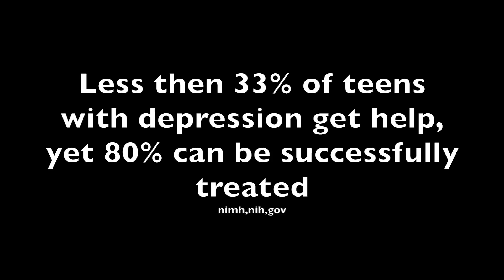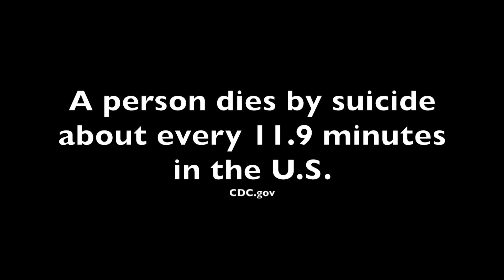Suicide Awareness PSA